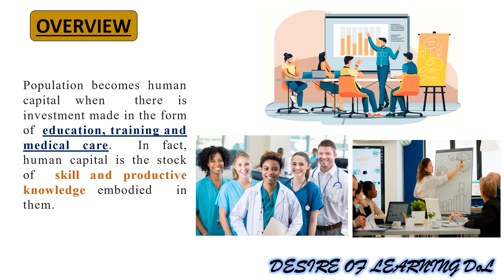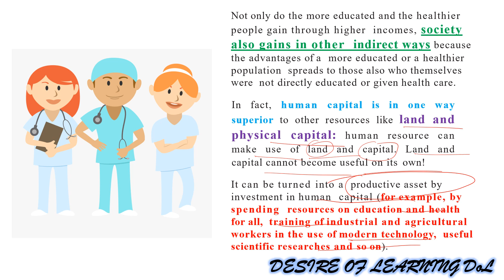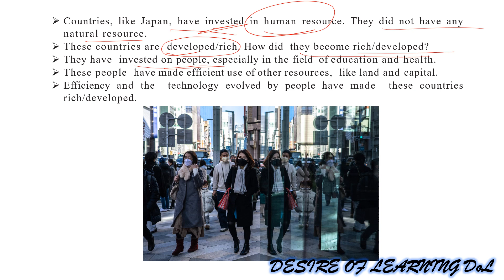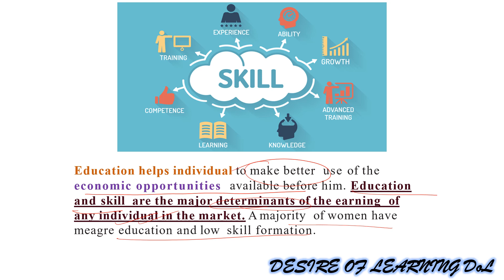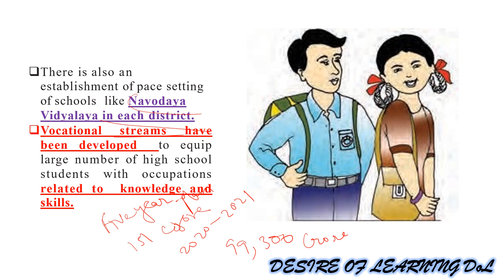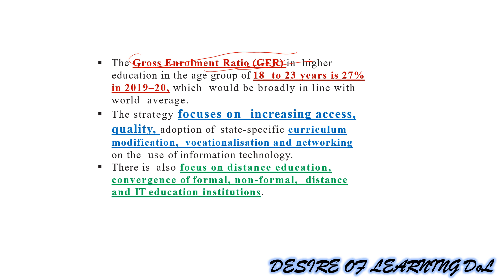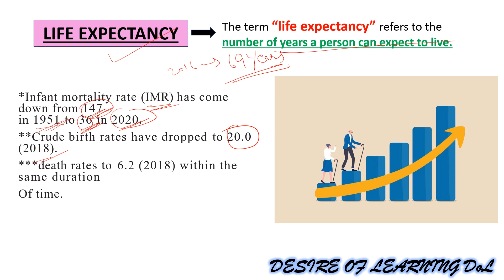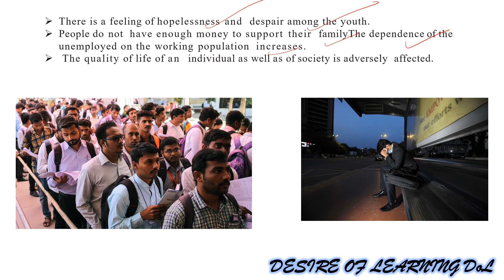CLASS-9 ECONOMICS II CHAPTER-2 "PEOPLE AS RESOURCE"...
CLASS-9 ECONOMICS
CHAPTER-2
"PEOPLE AS RESOURCE"
EXPLAIN FULL CHAPTER IN HINDI...